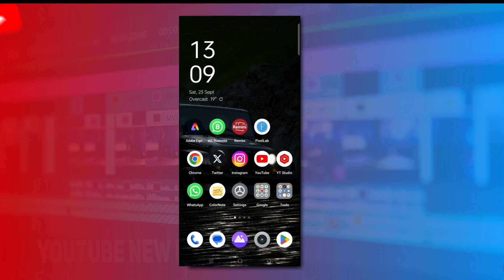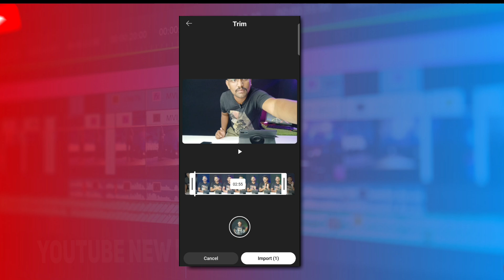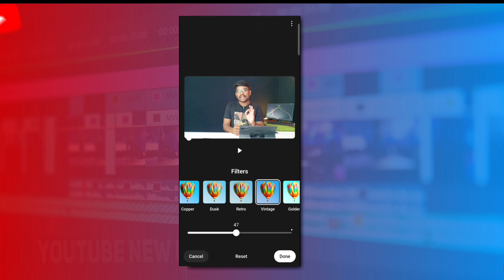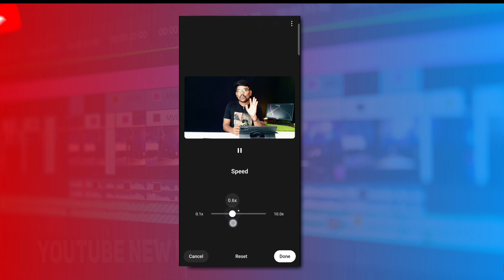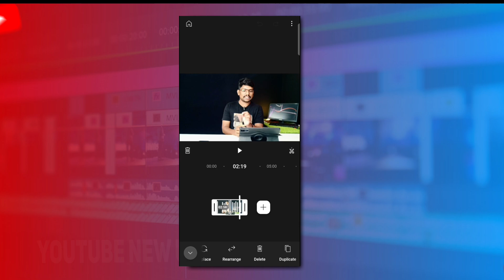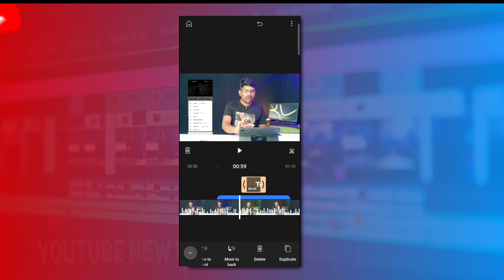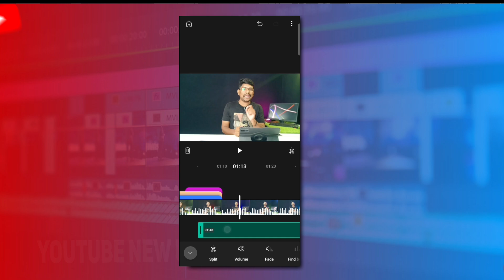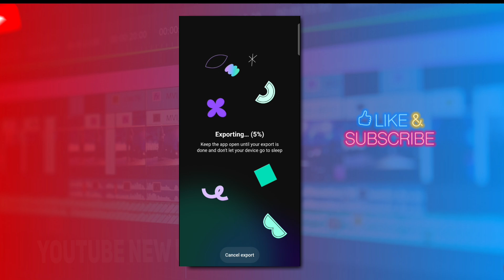Youtube Create App Full Tutorial in Telugu | Youtube Create Video Editing in Mobile Telugu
నమస్తే... నా పేరు దీపక్
ఈ ఛానెల్ లో తెలుగులో యూట్యూబ్ కి సంభందించిన కంప్లీట్ గా వీడియోస్ చేస్తుంటాను... కొత్తగా యూట్యూబ్ ఛానెల్ స్టార్ట్ చేయాలనుకునే ప్రతి Telugu Creator కి న నా Support ఉంటుంది...🙏✅

Hey Guys!!

Your Queries -

how to edit videos for youtube in Youtube Create App